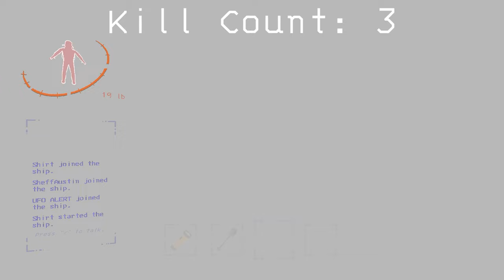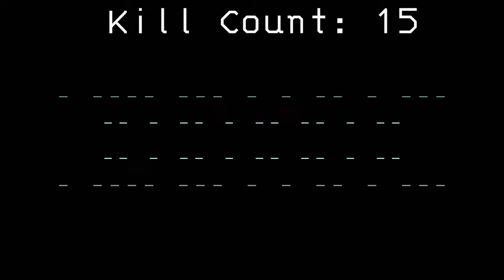The 16 Hours Ironman Challenge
@sheffaustin made the Ironman Challenge, I made the 16 Hours Challenge. So we combined the 2. Also @nicofloflolive helped out.

0:00 - Intro
0:57 - Experimentation
7:44 - Assurance
15:44 - Vow